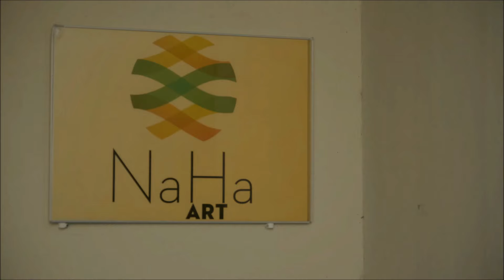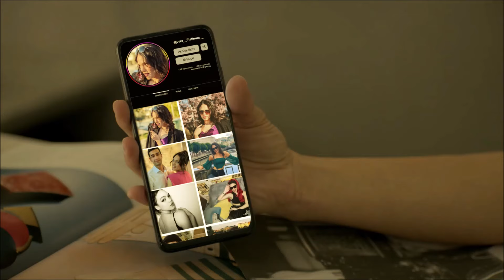IQ 160 - Επεισόδιο 14 - 18.6.2023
IQ 160: Δες ΕΔΩ ολόκληρο το επεισόδιο 14 Όλα τα επεισόδια του IQ 160 μπορείς να τα βρεις εδώ

Μία αντισυμβατική γυναίκα, με εξαιρετική ευφυΐα που κανείς δεν μπορούσε να φανταστεί!
Ένας ιδιόρρυθμος τυπολάτρης αστυνόμος, που ξαφνικά πρέπει να συνεργαστεί μαζί της για να εξιχνιάσουν εγκλήματα!
Το αταίριαστο δίδυμο δεν θα αφήσει κανένα αστυνομικό μυστήριο χωρίς λύση!